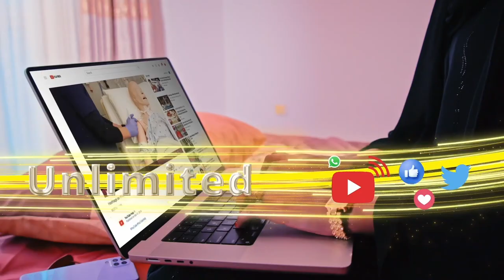Madaxweynaha Maraykanka oo casuumay dhiggiisa Kenya.